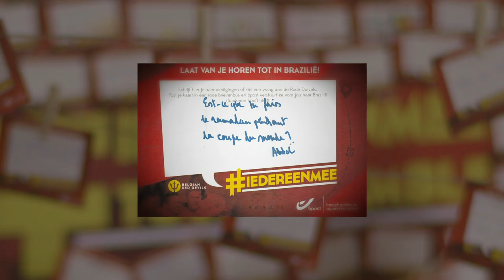Brazil | TousEnsemble | Adnan & Marouane (Episode 2)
June 2014 - Brazil. During the WorldCup2014 our BelgianRedDevils received a lot of support through handwritten letters by our amazing fans!